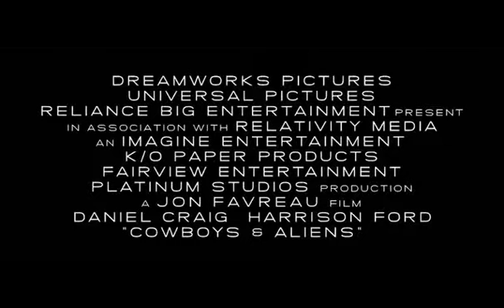Cowboys & Aliens trailer legendado